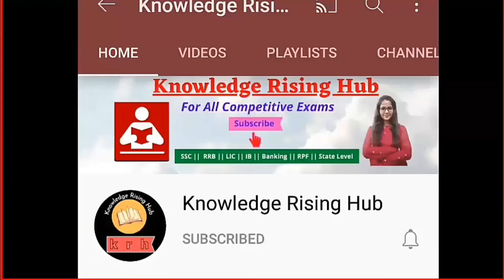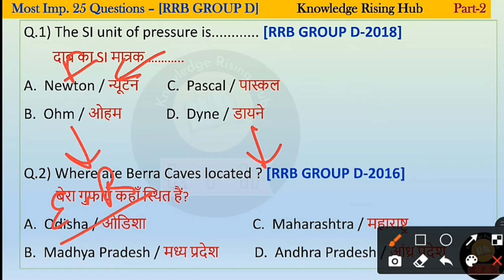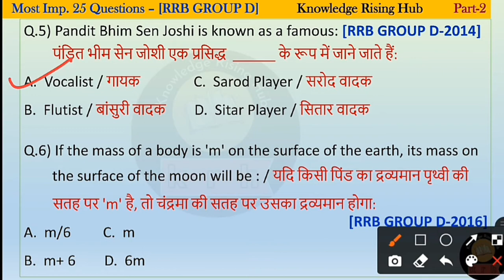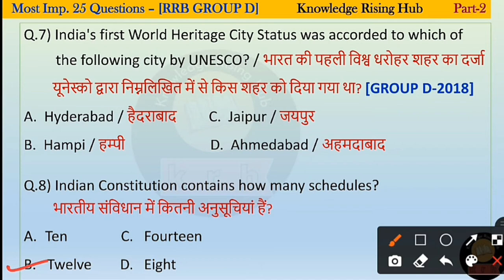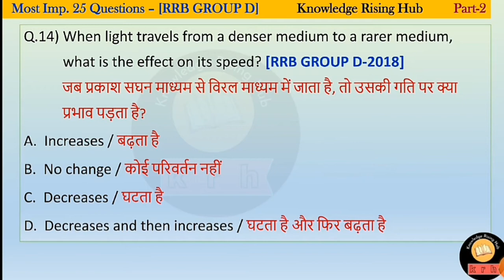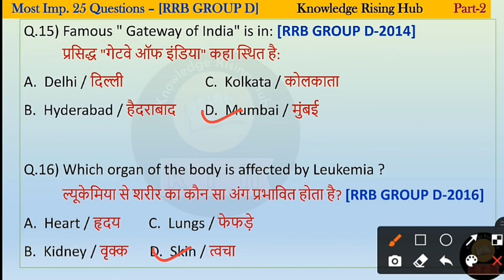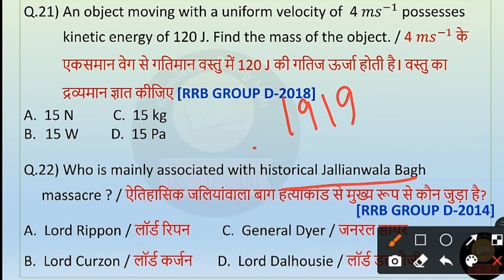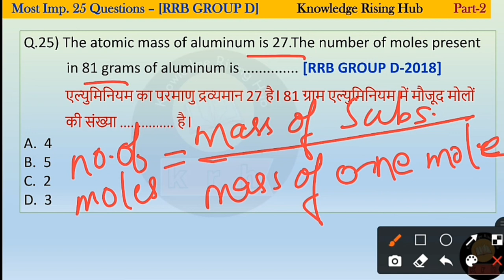Important GK Questions for Railway Group D 2022 | RRB Group D Important GK